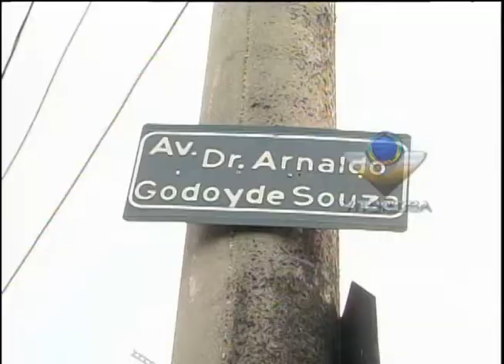Comunidade do bairro Cidade Jardim preocupada com o matagal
Reportagem de Antônio Pimenta com imagens de Paulo Soares para o Linha Dura e Portal uipi de 20/12/2012